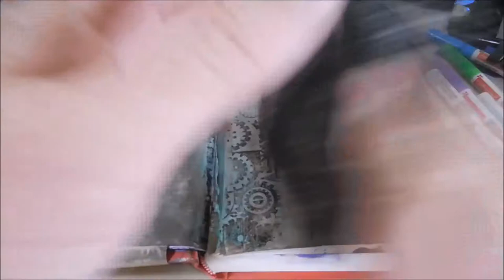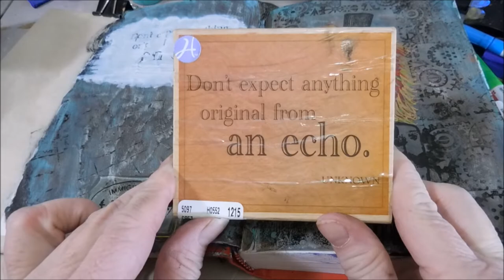Acrylic Art Journal Process Steampunk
This is another installment of my weekly art journal on C.O.P.D.. I went with a steampunk look on this page.

SUPPLIES:
Hard Bound Book
Anita's Acrylic Paint 11408 Bronze
Anita's Acrylic Paint 11302 Black
Craft Essentials Aqua
Liquitex Titanium White
Master's Touch Acrylic Gesso
Liquitex Paint Marker Red
Liquitex Paint Marker Yellow
Craft Smart Paint Pen Red
Craft Smart Paint Pen Gold
Craft Smart Paint Pen Black
Craft Smart Paint Pen Yellow

Mail:
2630 N. Dustin Ave. B-1

CREDITS

► Maricha of “Strategy B4 Tactics”

Maricha Special thanks to TheJunking DataGirl - Maricha of MarichaBulger.com is YouTube Certified Consultant, Coach and Mentor. She is building a resource site for video creators and has a private Facebook Group “Strategy B4 Tactics” where not only do she share information, strategy and tips, you can meet other video creators, share your experience and take advantage of a supportive community.

If you would like more information please join her resource site